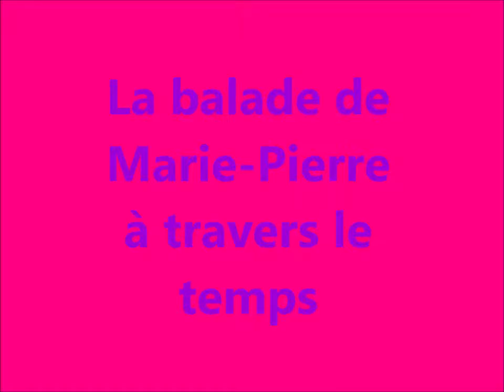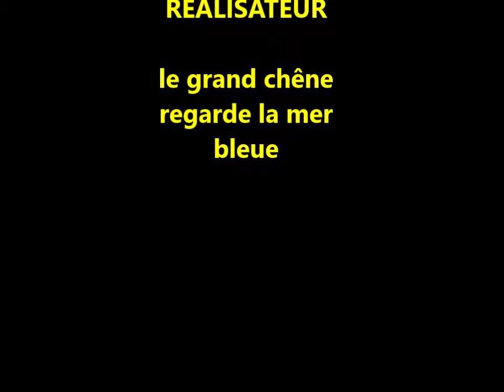La balade de Marie-Pierre à travers le temps, musique douce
Musique de Dan Lebowitz